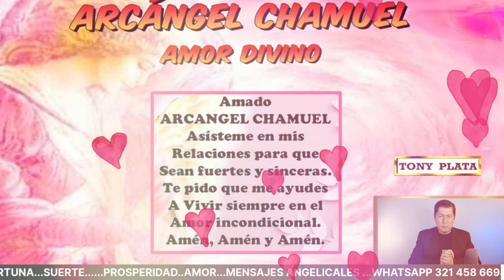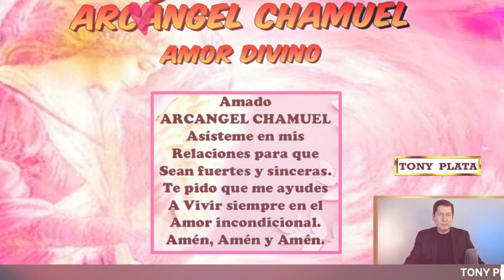NÚMEROS GANADORES De HOY 5 SEPTIEMBRE 2023🧚‍♀️ TONY PLATA 🧚‍♀️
NÚMEROS De HOY 5 SEPTIEMBRE 2023🧚‍♀️ TONY PLATA 🧚‍♀️ NÚMEROS GANADORES PARA HOY 5 SEPTIEMBRE /TONY PLATA LOTERIAS SEPTIEMBRE 2023🧚‍♀️🧚‍♀️🧚‍♀️ CHANCE.PARA GANAR EN LOS SORTEOS DEL CHANCE Y LAS LOTERIAS DE COLOMBIA.NUMEROS PERFECTO PARA HOY 5/09/ 2023 , NUMEROS PARA OTERIASNÚMEROS GANADORES PARA HOY 04 SEPTIEMBRE DE 2023, PARA SALIR GANADORES EN LOS SORTEOS DE LAS LOTERÍAS Y CHANCES DE COLOMBIA,HORÓSCOPO DE LAS HADAS Y HORÓSCOPO DE LOS GNOMOS.NÚMEROS GANADORES PARA HOY PARA GANAR EN LOS SORTEOS DE LOS CHANCES ,BALOTO Y LAS LOTERÍAS DE COLOMBIA Y REPUBLICA DOMINICANA , ,RESULTADOS DE LOS SORTEOS ,HORÓSCOPO DE LOS GNOMOS Y HORÓSCOPO DE LAS HADAS🍀🍀🍀⭐🌟🧚‍♀️NÚMEROS ACERTADOS DE SEPTIEMBRE DE 2023 ⭐🌟🧚‍♀️TONY PLATA. florida lottery loteria quini 6 javis predice , numeros para hoy numero para hoy, números fuertes para hoy ,numero,profesor salomon, Janin farias,janin..Republica ..Dominicana. mejor numerologo de colombia.

NÚMEROS GANADORES PARA HOY  5 SEPTIEMBRE /TONY PLATA  LOTERIAS 5 SEPTIEMBRE 2023🧚‍♀️🧚‍♀️🧚‍♀️ CHANCE.
NUMEROS PERFECTO PARA HOY 05/09/ 2023 , NUMEROS PARA LOTERIAS

alexander cardini
HOY SEPTIEMBRE 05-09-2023 Wandy Loterias
PREMIOS 💰 HOY  martes 05 /09/2023 - TONY NÚMEROS PARA MARTES 05 / SEPTIEMBRE 2023
NÚMEROS PARA HOY MARTES 05 DE SEPTIEMBRE    del 2023 sandro loto